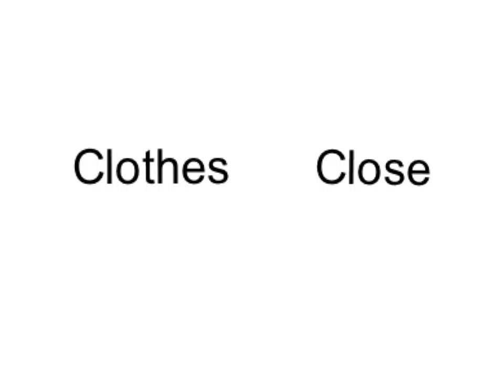clothes in the closet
Clothes vs. Close